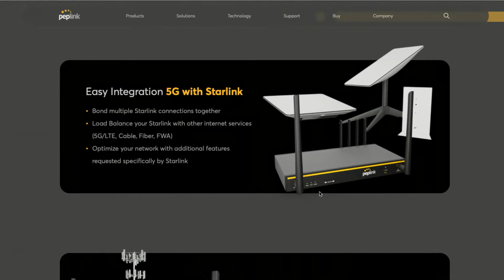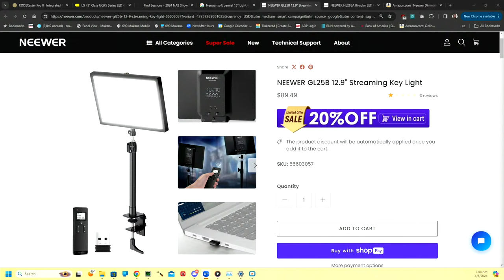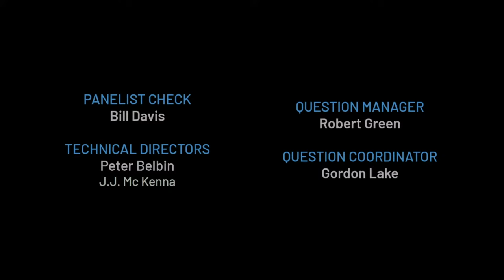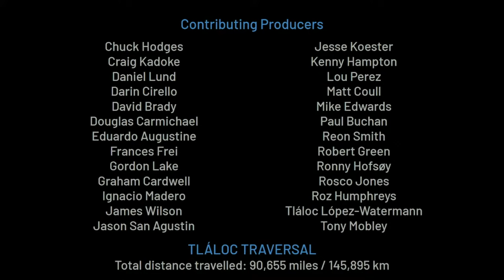Eclipse Today!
Rain or shine, we will be covering the 2024 total solar eclipse in North America. We will share some behind the scenes shots and show our setups.

4 34 Offset
00:00 Start
00:29 Morning Everyone! As a business, in 2024 economic climate, would the Panel recommend focusing MORE of your attention on paid marketing (ads, sponsorships, etc.) OR organic marketing (SM content, events, etc.) to move your business forward?
05:46 ffmpeg 7.0 was released a few days ago. What does that mean for us as users? ([link])
06:47 Osee sent us their new SDI stream deck for review. We'll be spending the next 2 weeks torture testing the device. What would you like to know? We're excited to crack into the device and will focus our review if you have questions.
14:09 How to get audio out of Rodecaster Pro II and into BM Video Assist 12G 7".
15:02 For casual video recording on the iPhone 14 Pro Max (family, digs, etc) should I be shooting in 4K 30fps Raw or 4K60fps
19:22 I purchased a few months ago a LG 43 inch TV UR 80, should I use it as a back ground or stay with the gray wall since I will not have my bookcase behind me anymore?
21:47 Is there any benefit to the M3 Max versus the M3 Pro for audio workflows?
23:38 I have a zoom H6 that I use in my set up, but I also have a Scarlet solo that was gifted to me. Should I switch out the Zoom H6 for the solo?
24:10 Group we work for has 10m x 10m booth at largest show in our industry& 3m x 10m booth at a satellite show later, all in partnership with the show so internet is under the master account. Am asking about actual numbers for this NAB booth, please?
32:59 Hi guys. More than a question, it is a comment. I would love to see a second hour dedicated to Peplink and its technology applied to livestreaming. Have a great day!
35:46 Is the use of promotional videos before a trade show an effective method to drive booth traffic? What other PR methods might we see this week?
41:08 When creating a consistent workflow, how many iterations did you need to make it work for your specific tasks?
43:17 What are some of the requirements for NDI bridge? We are starting to build out some infrastructure at work, and "bridging" the gap with remote contribution would be good.
45:15 I regularly use Shutter Encoder. What will the new ffmpeg version mean for me and when am I likely to see it introduced to Shutter Encoder?
46:22 Following up on NDI bridge - we have Corp Firewall to deal with. Would the lift be easier if bridges were "off prem" rather than cowtowing for InfoSec?
47:56 I'm compressing an 80 minute sports match video from 20GB down to 2GB (for wetransfer free option). Would you use a higher bit rate in 720p or a lower bit rate in 1080p?
51:05 When lighting for Zoom, what is preferred, light panels or Softboxes?
58:08 Will you give a 'Cliffs notes' version of .. what is Peplink? Is this a new manufacturer?

01:00:03 Eclipse Today!
01:17:58 I'm in the center of totality and ready to livestream. Can I send you my feed to use for the "Oh Eclipse Livestream" show?
01:22:04 What is the timeline and loacations of our 'Scheduled to Appear' Eclipse guests
01:24:25 Where can we watch the program, and will there be anything organized in After Hours?
01:24:57 How are we protecting the actual camera sensors?
01:28:02 CJ, how are you getting the "iPhone" return from Paul's shot to the Sun into your setup?
01:28:41 What about audio? Does nature typically get quiet during totality, or do humans cheering ruin that?
01:32:10 Any thoughts on Iceland in 2026? Has anybody looked at logistics yet? We are planning to attend that one.
01:35:42 Can I get a link and start time to begin sharing it for friends
01:36:14 From the time the eclipse starts in the Usa to the time it leaves is how many hours and minutes?
01:36:48 You said your 3rd camera is an insta 360 which cam is it? and how are you getting the feed
01:37:30 Thanks for the advise to NOT shoot the eclipse today. I'm driving to be directly on the line of totality south of Montreal, but will just be watching it with my family! Enjoy your day!
01:38:32 How did the plans evolve over the last 6 months until today?
01:41:12 for any of the eclipses that only pass over the ocean - are there special cruses for eclipse viewing
01:43:13 Historically which civilization was first able to predict eclipses?
01:47:08 Will ISS be able to observe the shadow hitting the globe, or will it miss it?
01:47:48 Delta airlines has a flight that plans to follow the eclipse. Anyone else wishing they were on this flight?
01:50:12 is vvcr similar to nimble streamer?